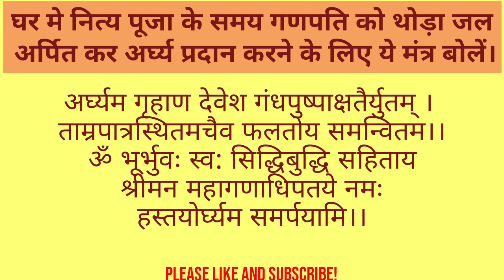गणपति को अर्घ्य प्रदान करने का मंत्र । Ganpati arghyam mantra # Ganpatipujan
गणपति को अर्घ्य प्रदान करने का मंत्र । Ganpati arghyam mantra